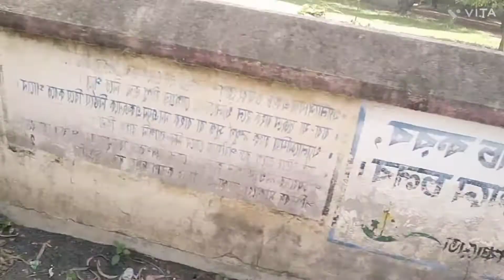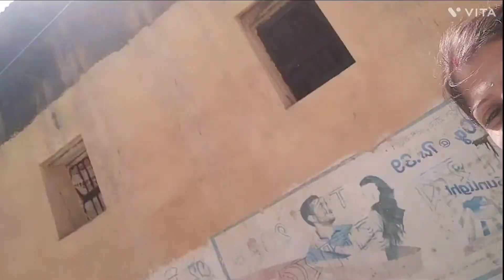BIJAYAR PRONAM PORBO || [ RANGABITHI ]